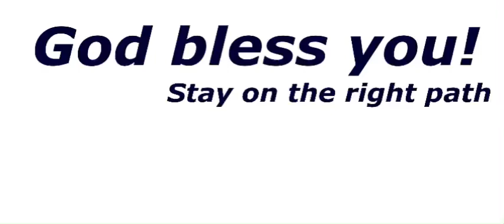La La la la￼